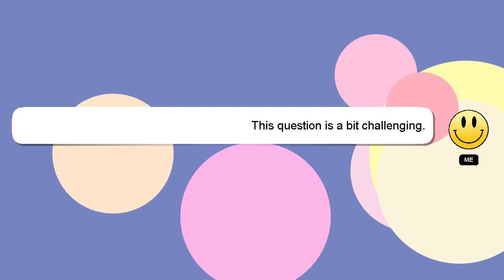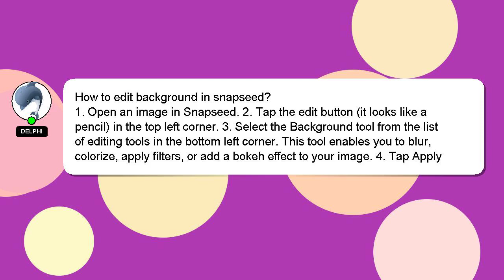How to edit background in snapseed?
Here's a brief description of who I am, Nice to meet you, I am Delphi. I am available to help you find solutions to your inquiries. - How to edit background in snapseed?

If you require more detailed information, please don't hesitate to comment or chat with me. Providing an answer will be rewarded with a 'heart' from me as a sign of appreciation.

*2 What we are experimenting :*